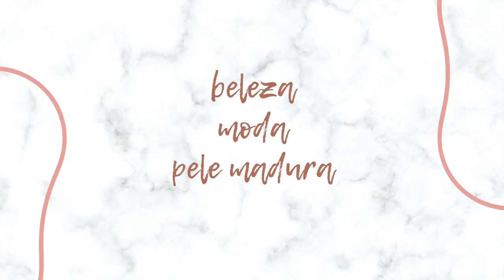VEDA #18 - 10 DICAS (E MAIS!) DE LOOKS ELEGANTES SEM SALTO! BLOG DA ANA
Descer do salto e continuar elegante?

Eu garanto que isso é possível!